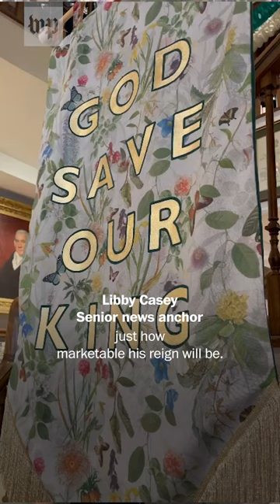On the hunt for King Charles III keepsakes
London is decked out for Saturday’s coronation, and shops are still stocking more items commemorating the late Queen Elizabeth II than they are of her son and heir, King Charles III, but memorabilia ranges from mugs to crowns.